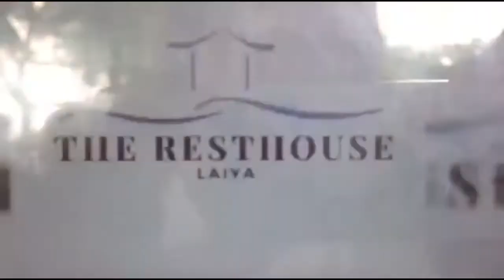THE RESTHOUSE LAIYA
Hello mga langga dito ako nagwork sa the RESTHOUSE laiya kung gusto ninyo magbook ilagay ko sa baba ang fb pages ng the RESTHOUSE laiya.